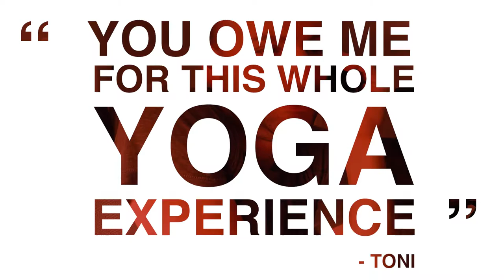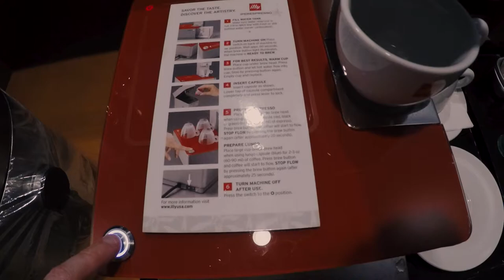Unbeatable Mind - The Espresso Maker & Sealfit Workout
VLOG 16: Day Three of the Unbeatable Mind Summit started with a SealFit workout on Moonlight Beach in Encinitas, California. An amazing workout that brought together all of the teachings of the weekend. Loved hanging with my "boat crew" and finally conquering the espresso maker! :)